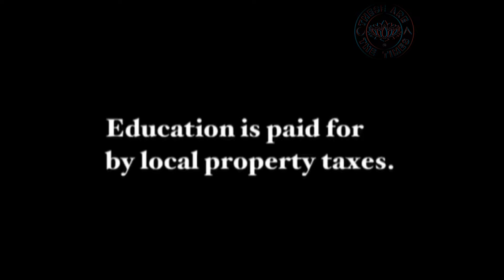Illegal Tax....A Christmas Gift of Use, TO Everyone from TATT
FULL VIDEO AND LINKS ⬇️⬇️⬇️🚨

For quite some time you have heard me say..."Everyone, quit paying your income tax and watch what happens. That tax is unlawful." Many feel a stirring when I say it to join in and not pay, but then the brain kicks in with fear of the unknown.

What if there was no law for the IRS to stand on? What if the personal income tax you pay, collected by those said they're, looking out for our best interest, is illegally being collected?